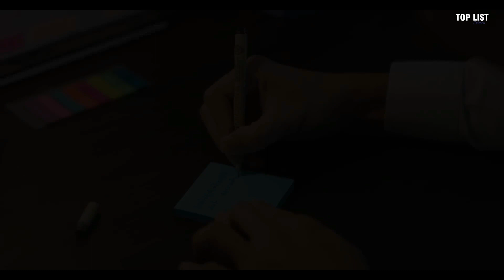Must See Thai Romance Comedy Dramas To Bright Your Day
Detail :
1. A Boss and a Babe (2023)
2. Step by Step (2023)
3. Middleman's Love (2023)
4. Be Mine SuperStar (2023)
5. Hit Bite Love (2023)
6. Destiny Seeker (2023)
7. The Promise (2023)
8. Past-Senger (2023)
9. Love in Translation (2023)
10. Loneliness Society (2023)